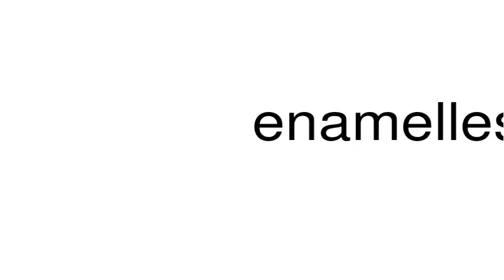How to pronounce enamelless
This is a satire channel. This is a satire channel. How to pronounce the word enamelless.